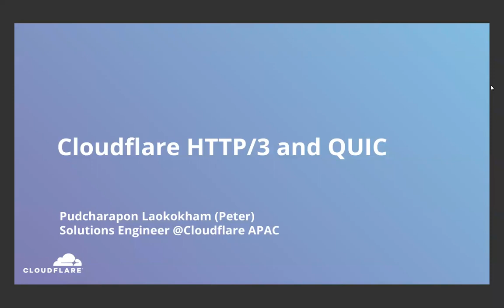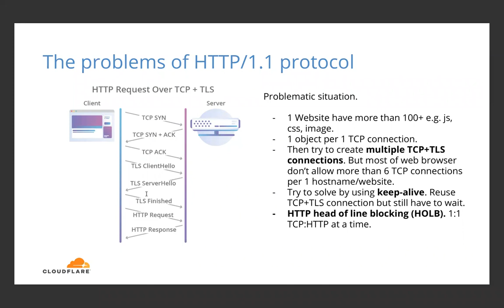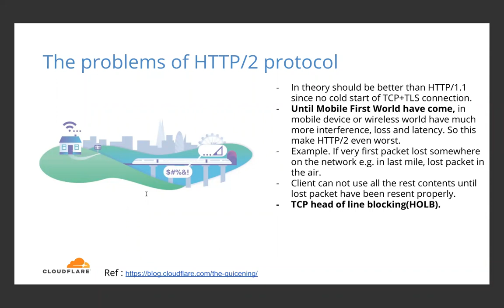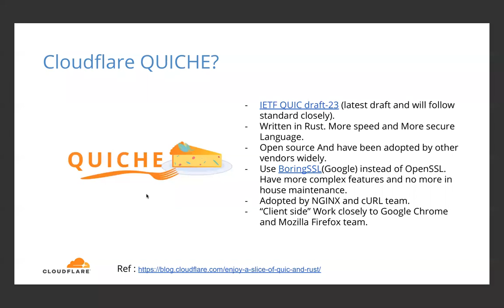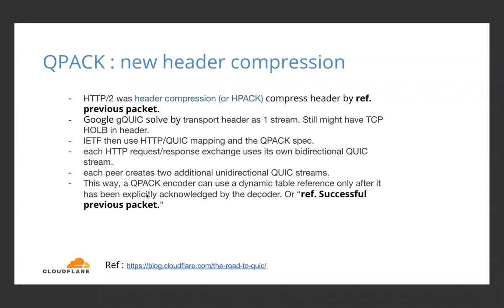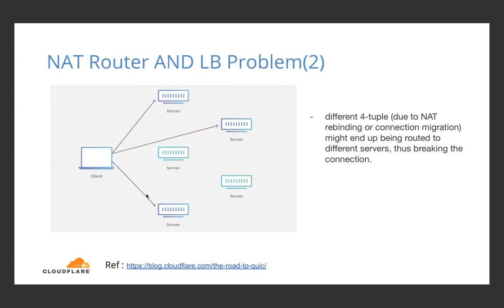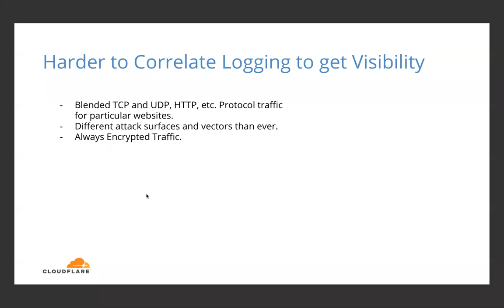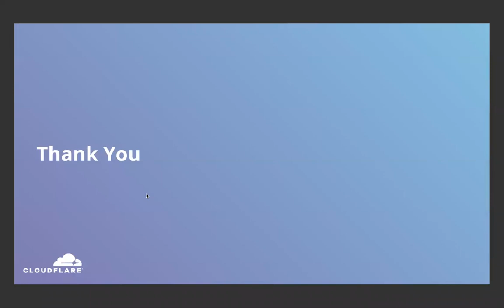TechTalk Webinar: HTTP/3, How Cloudflare Help to Make the Internet Better โดย Cloudflare APAC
ผู้บรรยาย: คุณ Pudcharapon Laokokham (Peter), Solutions Engineer, Cloudflare APAC

รับชมเทคโนโลยีล่าสุดจาก Cloudflare: Solutions Engineer จาก Cloudflare จะมานำเสนอถึงเทคโนโลยีที่ Cloudflare ได้พัฒนาขึ้นมาเพื่อช่วยให้ Internet ดีขึ้น โดยเฉพาะอย่างยิ่งกับการเจาะลึกใน HTTP/3 ที่เพิ่งเปิดตัวไปเมื่อเร็วๆ นี้ พร้อมนำเสนอถึงโซลูชันอื่นๆ จาก Cloudflare ที่จะช่วยให้ธุรกิจองค์กรของคุณเติบโตได้อย่างมั่นใจ